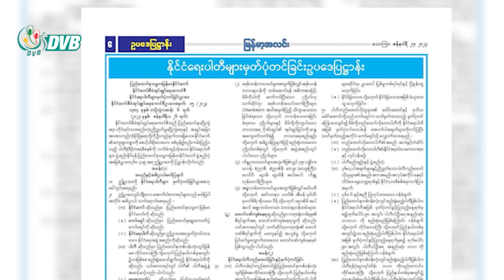MFDP ပါတီက တစ်နိုင်ငံလုံးစည်းရုံးမယ့် နိုင်ငံရေးပါတီအဖြစ် ပါတီမှတ်ပုံတင်မယ် - DVB News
မြန်မာနိုင်ငံတောင်သူလယ်သမားဖွံ့ဖြိုးတိုးတက်ရေးပါတီက တစ်နိုင်ငံလုံးစည်းရုံးမယ့်နိုင်ငံရေးပါတီအဖြစ် ပါတီမှတ်ပုံတင် မှာဖြစ်သလို သမ္မတရုံးဝန်ကြီးဟောင်း ဦးစိုးမောင်ဦးဆောင်တဲ့ အမျိုးသားနိုင်ငံရေးဒီမိုကရက် တစ်ပါတီ အပါအဝင် တိုင်းရင်းသားပါတီတစ်ချို့နဲ့ပူးပေါင်းသွားဖို့ရှိတယ်လို့ပါတီဥက္ကဋ္ဌကပြောပါတယ်။